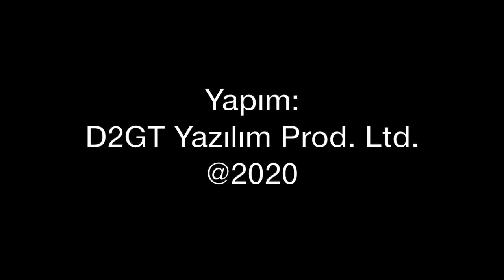Pegasus bilirkişi raporu çıktı... Tunus'a rekor ihracat... Sivrihisar'a UH-1H Tolga Özbek ile gündem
Tolga Özbek ile gündemin bu haftaki konuları...
Pegasus Havayolları'nın uçağının 5 Şubat 2020 tarihindeki olayının ardından bilirkişi raporu açıklandı. Neler yaşandı? Tunus'a gerçekleştirilen 150 milyon dolarlık savunma sanayii ihracatında aslan payı TUSAŞ aldı. ANKA-S ihracatının detayları...Sivrihisar'daki müzenin yeni üyesi UH-1H helikopteri... Tolga Özbek haftanın olaylarını değerlendiriyor.
Videomuzun müziği, değerli takipçimiz Selçuk Çelebi tarafından hazırlandı:
Kanalı  @Ambient Music Selcuk Celebi   Eserlerine ulaşmak için: